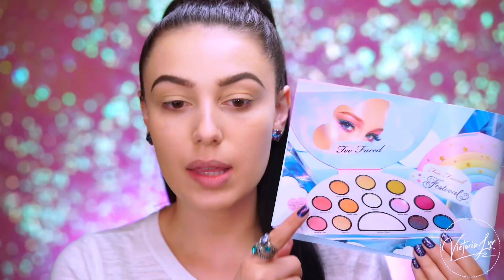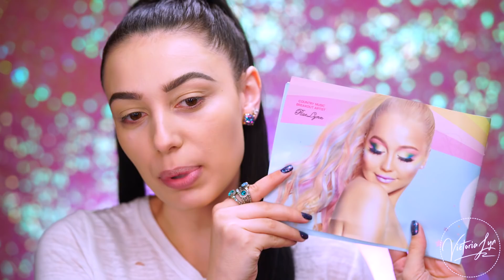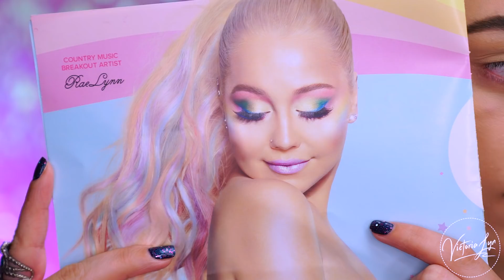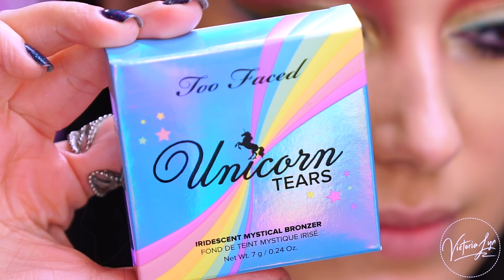NEW TOO FACED LIFE'S A FESTIVAL COLLECTION | Unicorn Makeup Tutorial | Raelynn | Victoria Lyn Beauty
WATCH IN HD  Hello Beauties I hope You Enjoy This New Makeup Tutorial I Created.  If you loved this look, be sure to "Thumbs up" and leave me notes in my comments!

Purchase the collection here

COSMETIC TOOLS:
I love bdellium Brushes- If you see Blue Or Yellow Handles it's Them!

How I Get Paid To Shop and YOU can too!

Sell Your MakeUp OR Buy Affordable Top Brands At Glambot

SIGMA Beauty
Off Your Order!

Some products are sent for consideration of a review, all opinions are
100% my own.  Thank you for all your support!

Victoria Lyn Beauty
362 Gulf Breeze Parkway
Suite 365